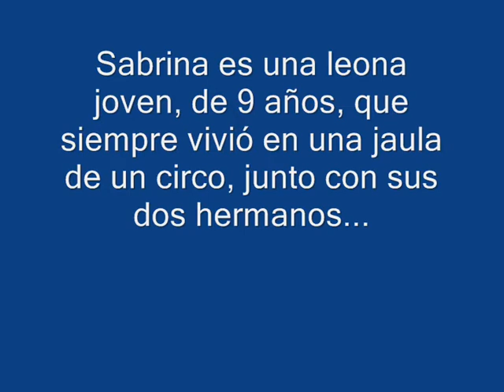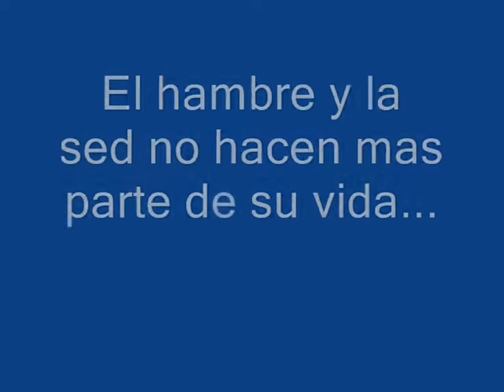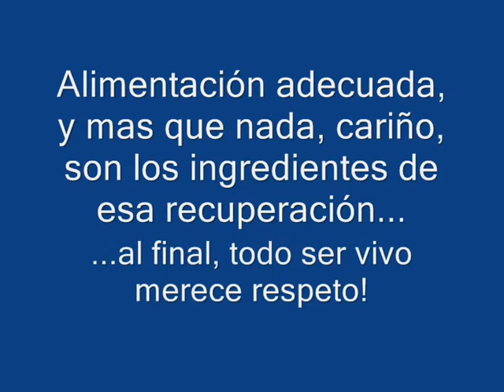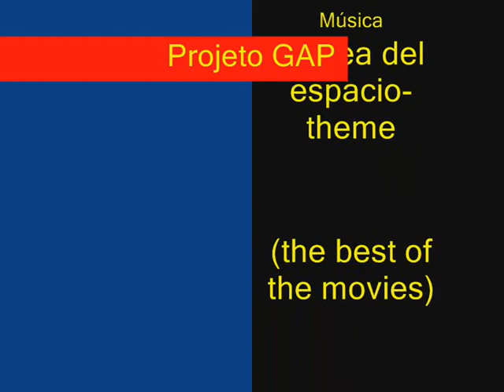Projeto GAP - Sabrina (en Español)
La historia del Sabrina, una leona sobreviviente de un circo.